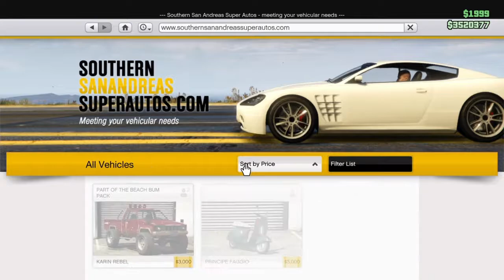(patcht)gta v car dup glitch 1.45 ps4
Gta v car dup glitch